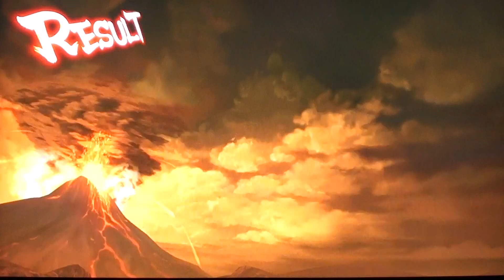SSF4 - Shin Kikoushou (Chun-Li) vs. XOrochiDragonX (Gen)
An Xbox Live Super Street Fighter 4 ranked match between Shin Kikoushou and XOrochiDragonX.  Available in all High Definition options.